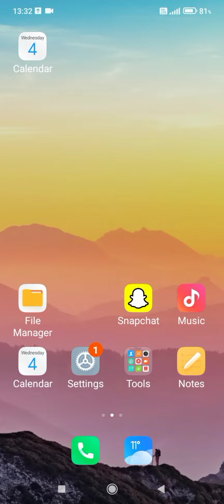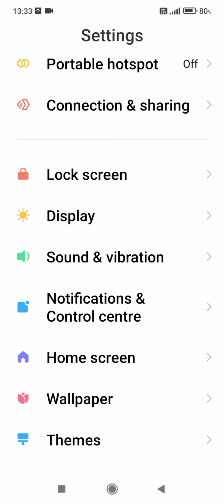alarm ringtone setting redmi note 11s, how to set alarm ringtone in redmi note 11s